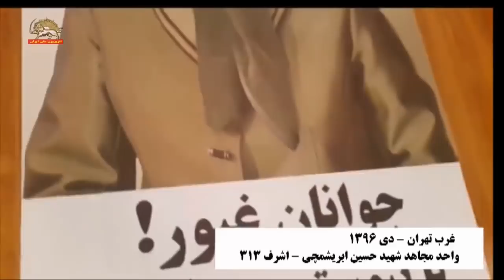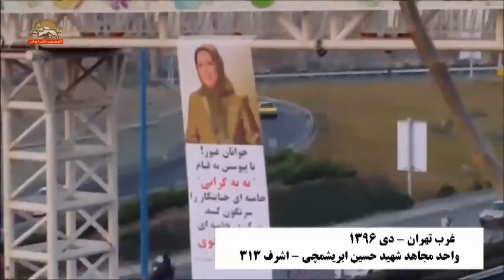Video showing picture of Maryam Rajavi displayed in West of Tehran 1Jan2018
January 1, 2018, video clip shows large poster of Maryam Rajavi hung from a bridge in busy area in west Tehran, the Iranian capital. The large poster of Maryam Rajavi has a caption that reads "brave youth, by joining the uprising  of No to Rising Prices, overthrow the criminal Khamenei. Death to Khamenei; Hail to Rajavi." The poster is signed by "Unit Ashraf 313" named after fallen hero Hossein Abrishamchi.
MEK has units all over Iran that are involved in organizing the protests and protecting the victims of repression in Iran.